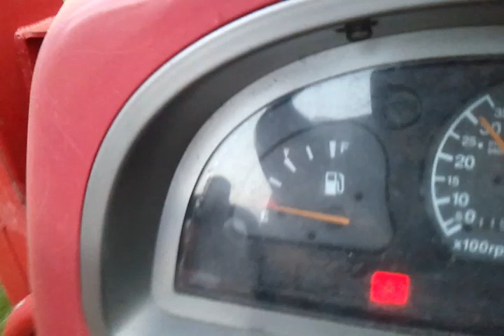Mahindra Tractor 3510 mowing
2004 Mahindra 3510 mowing with a 72" finishing mower.  First video shot on my new Samsung Captivate Galaxy S.